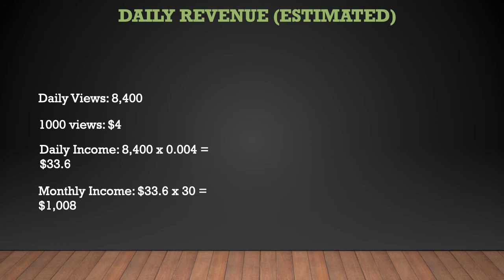Luvd By Erika ➜ How much Luvd By Erika makes on Youtube